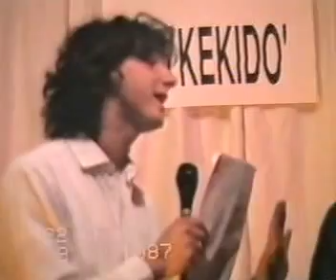luana mon amour 21dic chunk 4